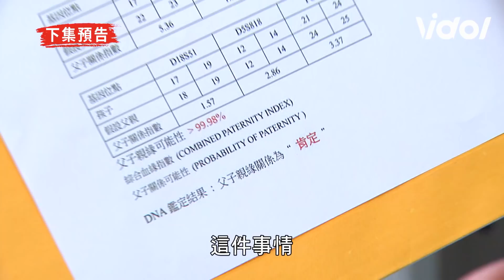天之驕女│EP390預告 又一個孝安回來了！ YUKI證實孝安真實身分就是子翔 Proud of You│ Vidol.tv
突然現身的蘇珊又是誰呢？